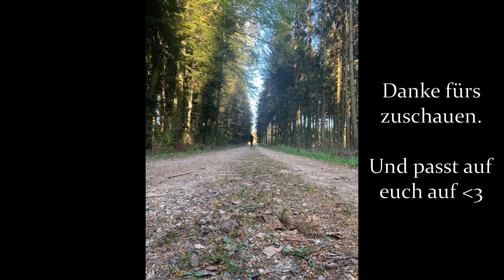Revolution Pro ASMR Lidschatten Trigger. (Deutsch)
ich habe heute endlich das Lidschatten Paletten Video für euch.
Ich habe mir 5 Revolution Pro Paletten gekauft die unglaublich schöne Sounds machen.
Ich hoffe ihr könnt euch entspannen :*
Lasst mir doch gerne ein Abo und ein Like da.
Und schreibt mir gerne euer Feedback in die Kommentare.

Eure Michi

Der Streamingkanal von meinem Freund (wer Lust auf ein bisschen Aktion hat) :)